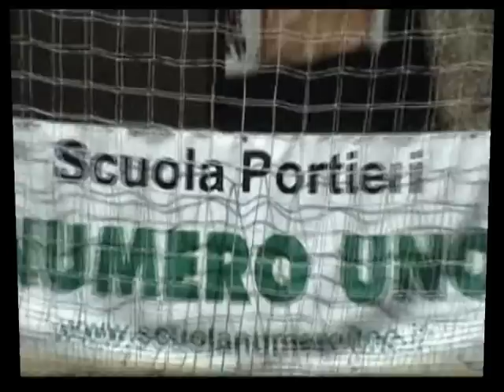SCUOLA NUMERO UNO - Marafini, 1996, Latina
Bruno MARAFINI; Camp estivo 2010